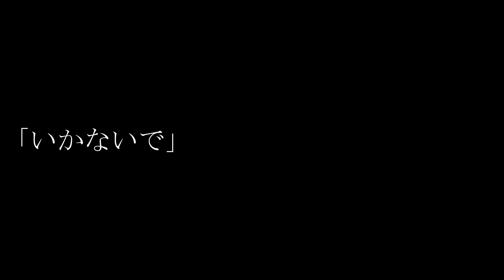【COVER】Sayukii - いかないで / Ikanaide (Don't Go) | Lyric Video 【歌ってみた】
"Don't go."

Vocals, Mix, MV: Sayukii

Adlibs by Kano (from her "two" album)

Ikanaide

Here are the rules, be sure to follow them or get bonked:
1. Be nice to other viewers. Don’t spam or troll.
2. If you see spam or trolling, don’t respond. Just block, report, and ignore those comments.
3. Talk about the stream, but please don’t bring up unrelated topics or have personal conversations.
4. Don’t bring up other streamers or streams unless I mention them.
5. Similarly, don’t talk about me or my stream in other streamers’ chat.
6. Please refrain from chatting before the stream starts to prevent any issues.